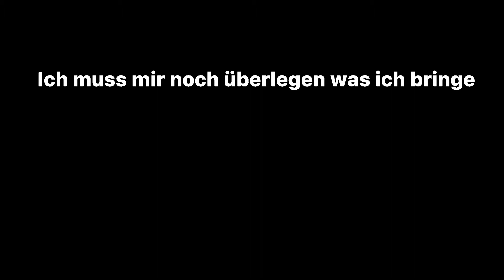Tut mir echt wirklich sehr sehr leid aber ich werde mich anstrengen!